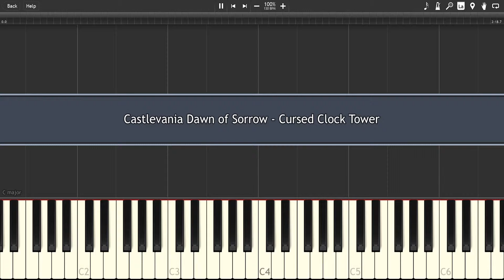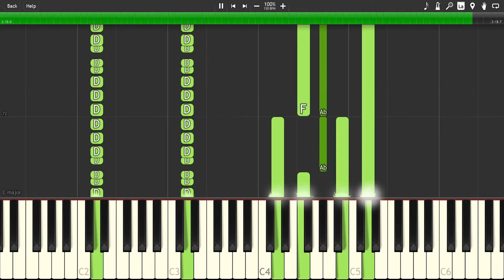Castlevania Dawn of Sorrow - Cursed Clock Tower - [Synthesia] Piano cover